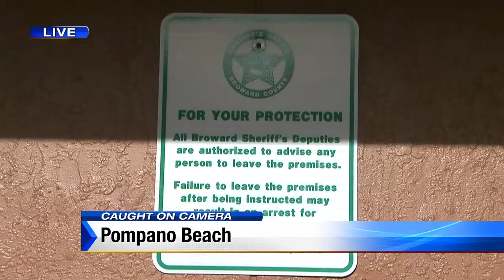Man snatches woman's gold chain outside Wendy's in Pompano Beach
Broward Sheriff's Office detectives are trying to identify a man who was caught on surveillance video pushing a 72-year-old woman to the ground and snatching her gold necklace.